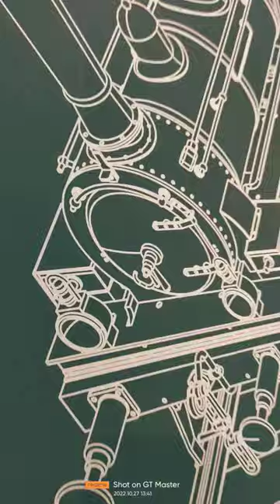Rajkot nu science City. pla my chenal like or subscribe..........